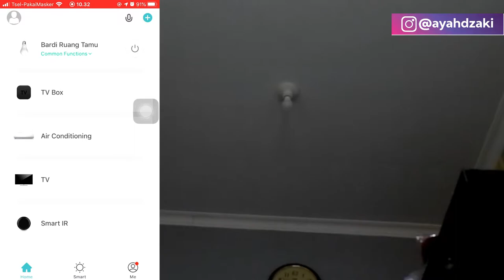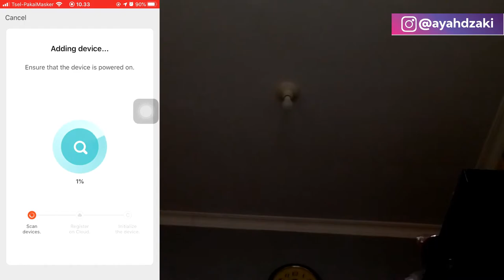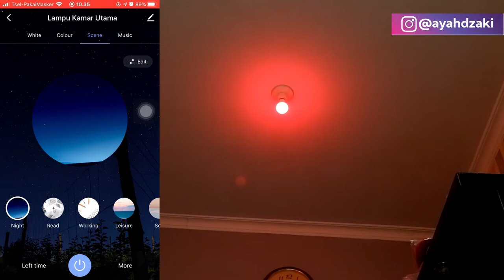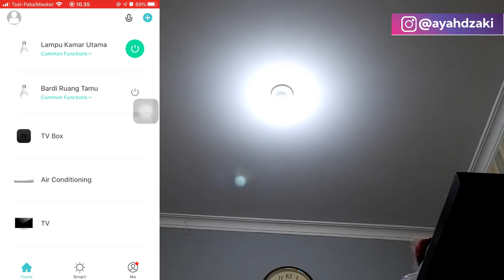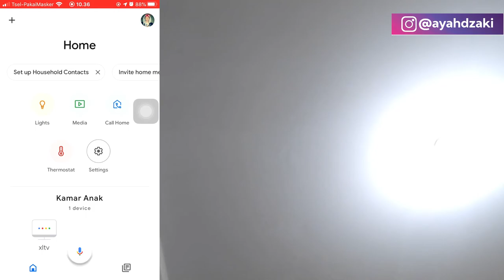Cara Setting Bardi Smart Lamp 9 Watt-Tes Lampu Pintar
Kali ini gue mau share pengalaman beli lampu pinter bakal rumah gue nih. Dan skalian ngasih tau cara settingnya gimana.

Yuk...

Terima Kasih.